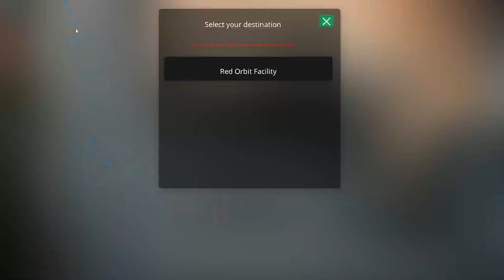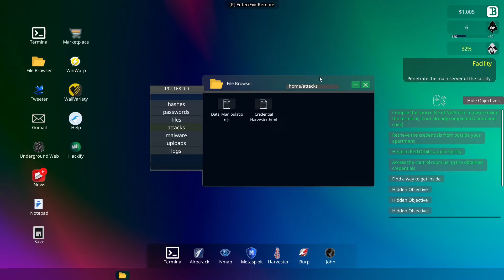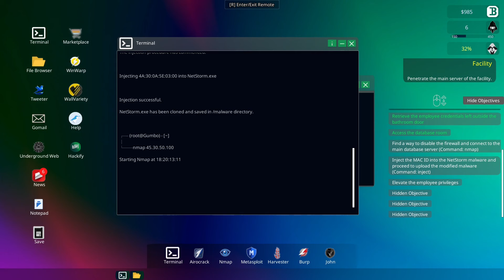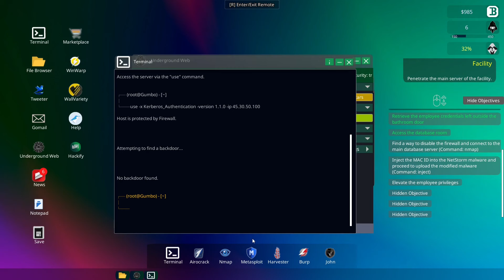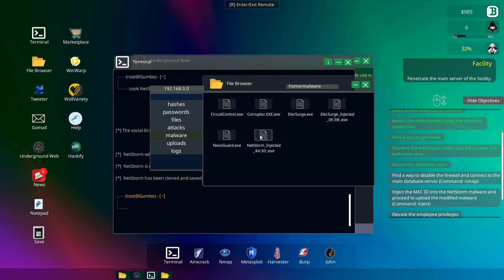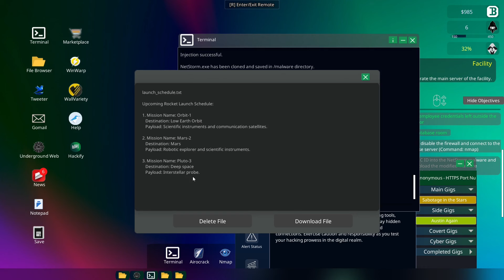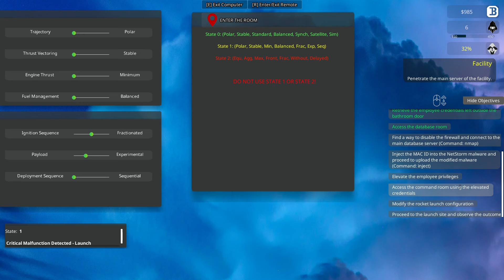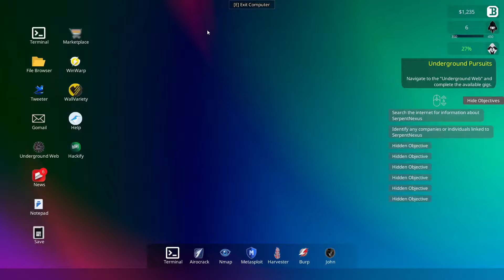ANONYMOUS HACKER SIMULATOR - Full Game Early Access - Stopping Red Orbital - Episode #4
Immerse yourself in a captivating digital world where every keystroke holds the power to unravel the deepest secrets.
Begin your journey in the safety of your hidden apartment, equipped with an arsenal of realistic streamlined commands such as Nmap, Harvester, Airocrack, Hping, Burp and more.

Storage --
2TB Main SSD
540 GB M2.e ssd
2TB Game Install Drive